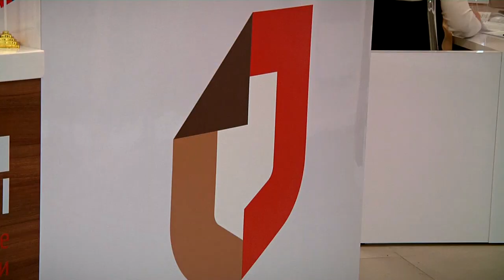В МФЦ на площадке парка «Россия - моя история» в Твери появилась новая услуга для граждан